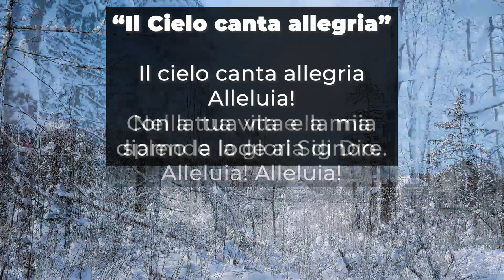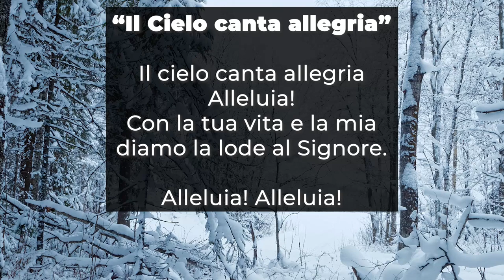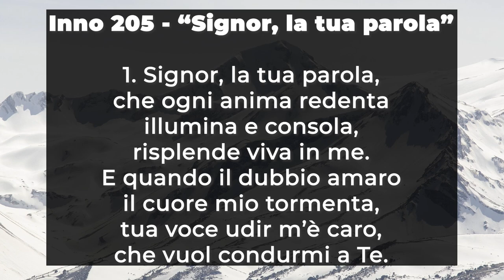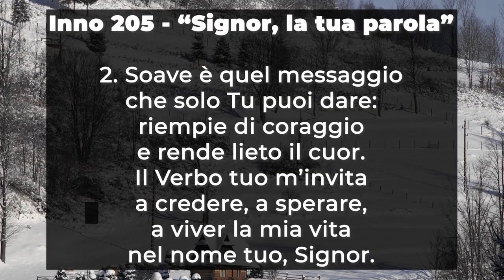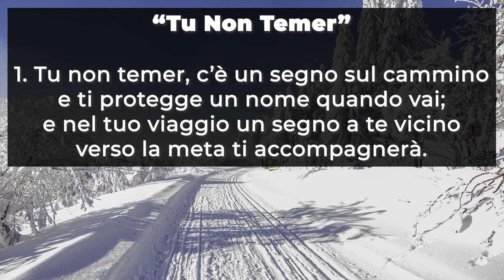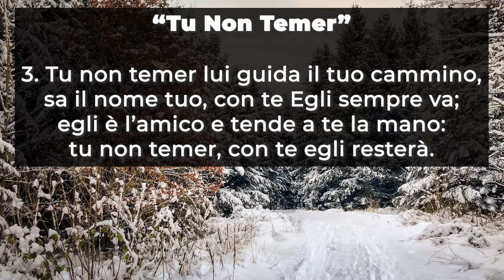Culto Evangelico Valdese - Domenica 31 Gennaio 2021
Il 𝐂𝐮𝐥𝐭𝐨 𝐄𝐯𝐚𝐧𝐠𝐞𝐥𝐢𝐜𝐨 𝐕𝐚𝐥𝐝𝐞𝐬𝐞 di Domenica 𝟑𝟏 𝐆𝐞𝐧𝐧𝐚𝐢𝐨 2021 è a cura della pastora 𝐄𝐥𝐢𝐬𝐚𝐛𝐞𝐭𝐡 𝐋𝐨𝐞𝐡 𝐌𝐚𝐧𝐧𝐚 con letture di Marika
Rosabrunetto.

Testo della predicazione 2𝑃𝐼𝐸𝑇𝑅𝑂 1, 16-21